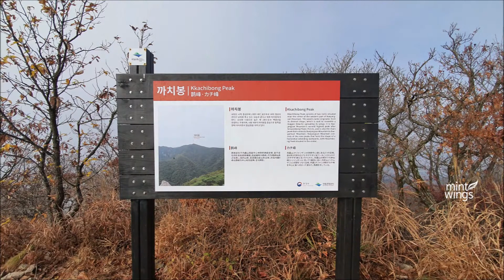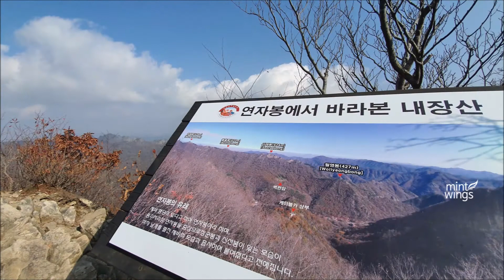내장산 7봉 종주 2편 - '단풍'과의 하루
달빛을 머금은 단풍부터
형형색색으로 물든 단풍까지
‘단풍의 하루’를 엿볼 수 있던 멋진 가을 날!^^

코스: 동구리-(서래봉/입산통제)- 불출봉-망해봉-연지봉-
          까치봉-신선봉-연자봉-장군봉-유군치-동구리
시간: 8-9 시간/12 km
난이도: 상
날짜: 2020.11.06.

※ 2편 영상의 코스는
    까치봉-신선봉-연자봉-장군봉-유군치-동구리입니다.